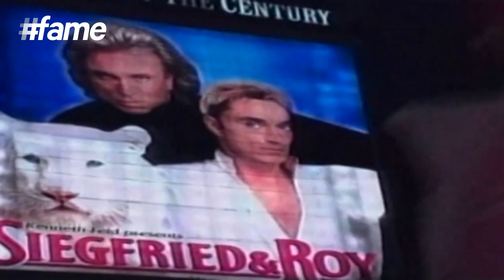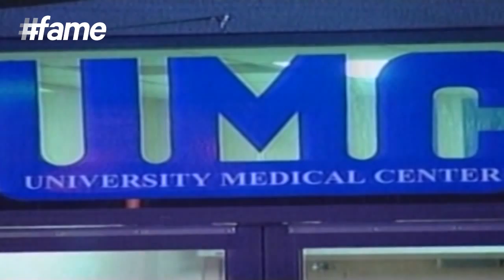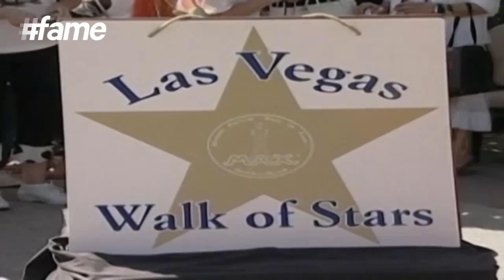Siegfried & Roy | 5 Famous People Whose Passing Broke Our Hearts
The German-American duo Siegfried & Roy's incredible life story is a must-know! Their tragic and untimely death was a loss to the world of magical skills leaving fans all over the world remember them forever.

The sudden demise of several legendary Hollywood actors, both young and old, has left the world shattered. From car accidents to animal attacks, these renowned personalities shocked the world with their untimely death. Fame World pays them a tribute for their extraordinary work that has changed lives and are an inspiration to many.